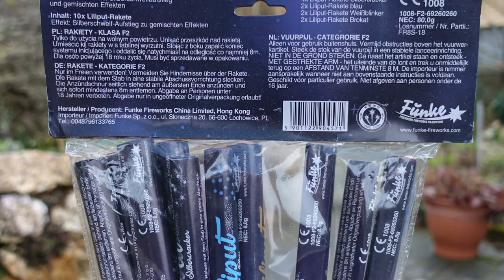Funke Liliput Raketen | Alle Raketen abfeuern | Diese Raketen lassen dich staunen [Full HD]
Heute im Test: Funke Liliput Raketen

* Kamera, Camcorder, Videoequipment:

*2x "3-Flammen-Zigarrenbrenner"

*2x BESTER BESTER Brenner (Sturmfeuerzeug)

* 2x Brenner (Sturmfeuerzeug)

KEEP WATCHING.